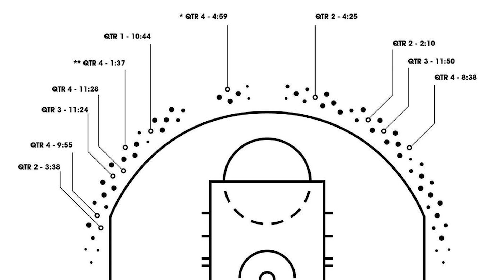Обзор кроссовок ANTA KT8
Детальный обзор ANTA KT8 из которого вы узнаете не только о поведении кроссовок на паркете, но и об изюминках их дизайна!

Таймкод:
00:00 | Обзор ANTA KT8
00:37 | Материалы
03:47 | Комфорт
05:06 | Амортизация
07:09 | Тракция
08:04 | Безопасность
11:26 | Итоги